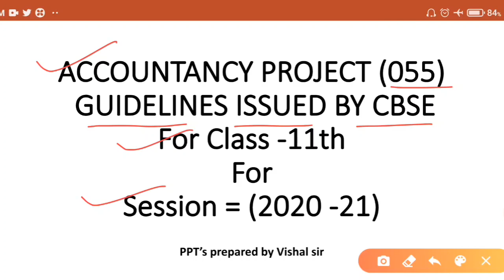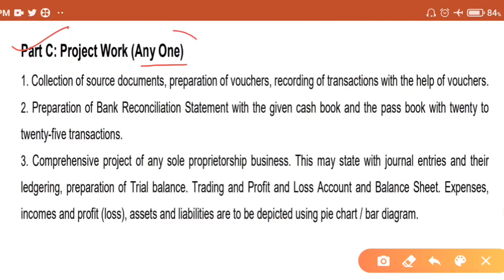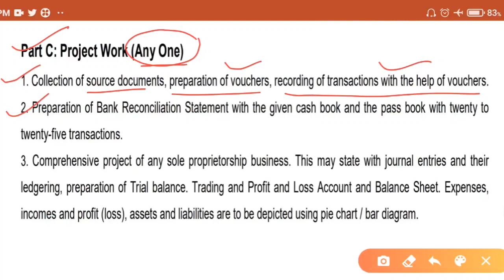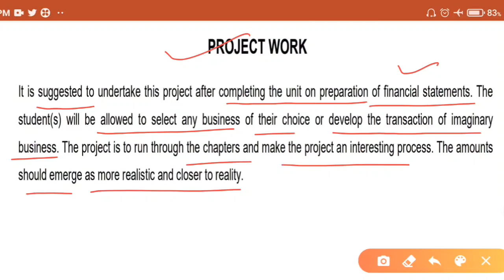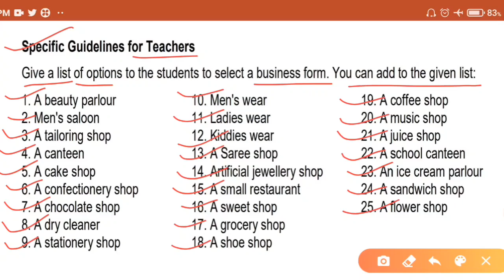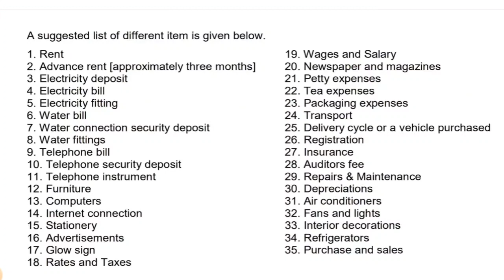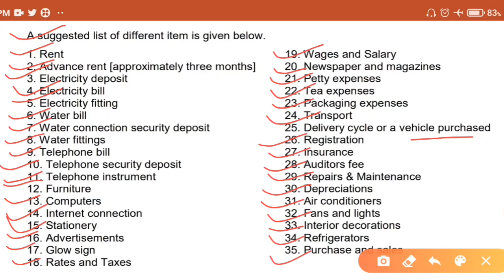Class XI Accountancy Project work || Guidelines issued by CBSE || Session - 2020-21#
In this video the students will be able to understand that How to prepare Accountancy Project for class 11th with guidelines issued by CBSE in the easiest way. If you like this video Do subscribe my youtube channel commerce classes by vishal sir n also press the bell icon to get my latest videos... Here is the link of class11th project work videos Here is the link of play list of class 12th project related videos on Accountancy & B.Studies Here is the link of videos on Art integrated projects for class 11 & 12 Here is the link of video of partnership fundamentals Here is the link of complete syllabus of B.studies (Hindi Medium) Here is the link of videos of B.studies class 12th (English Medium) Here is link of video of goodwill chapter Here is the link of motivational videos Here is the link of Latest CBSE news videos Here is the link of Goodwill chapter videos for class 12th Here is the link of ch 1 NPO class 12th Here is the link of videos related to career & counselling